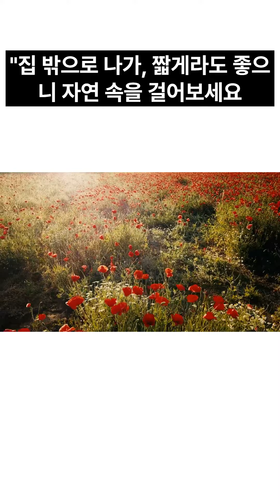남들 다 행복해 보일 때, 당신이 해야 할 5가지 마음 치유법#shorts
"🌈✨여러분, 요즘 어떻게 지내시나요? 바쁜 일상 속에서 자신만을 위한 시간을 갖기란 정말 어려울 수 있죠. 하지만 잠깐! 주변을 둘러싼 모든 것이 행복해 보일 때, 우리 스스로의 마음을 돌보는 것이 얼마나 중요한지 잊지 말아야 합니다. 이 짧은 영상에서는 당신이 남들만큼 행복해질 수 있는 5가지 마법 같은 마음 힐링 방법을 공유합니다.

✔️ 감사 일기 시작하기
✔️ 자연과의 교감
✔️ 명상과 호흡
✔️ 디지털 디톡스
✔️ 창의력 발산

이 간단하지만 강력한 방법들로, 당신의 마음에 조금 더 평화와 기쁨을 가져다 줄 수 있어요. 각 팁을 실천하는 방법을 자세히 알려드리니, 이 영상을 끝까지 시청하고 당신의 삶에 적용해보세요. 또한, 여러분의 마음을 힐링한 경험이 있다면 댓글로 공유해주세요. 함께 나누면 힐링은 배가 됩니다. 💬💞

🔔 구독 버튼을 누르고, 알림을 설정하여 더 많은 힐링 팁과 영감을 주는 콘텐츠를 받아보세요. 여러분의 하루가 조금 더 밝아지길 바라며, 다음 영상에서 만나요! 🌟